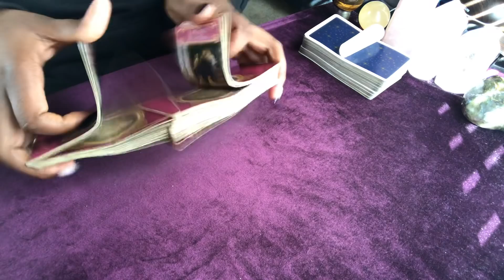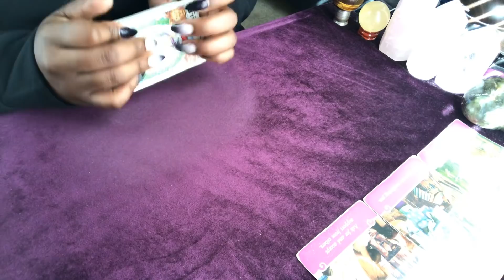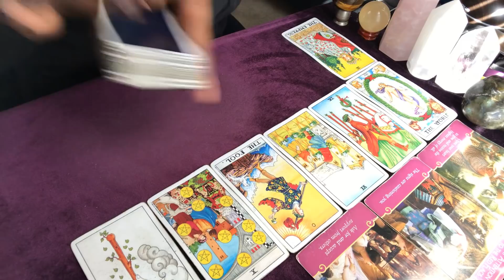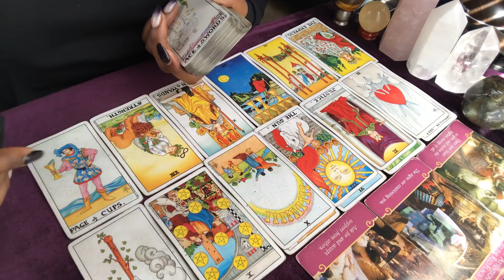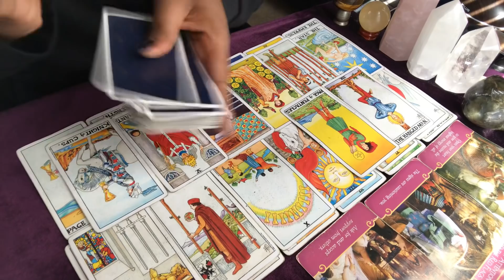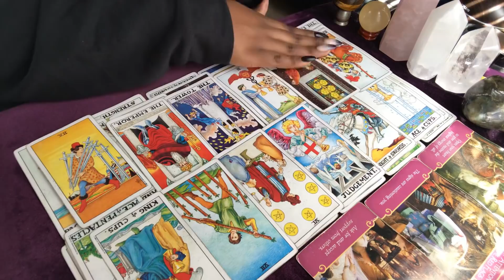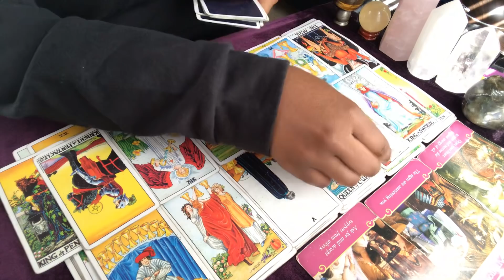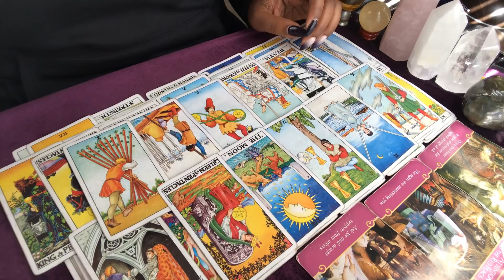LEO~February Monthly Reading~A family situation has them worried about you and their finances.